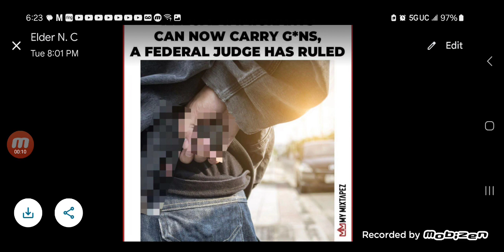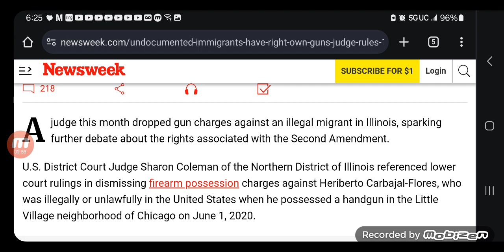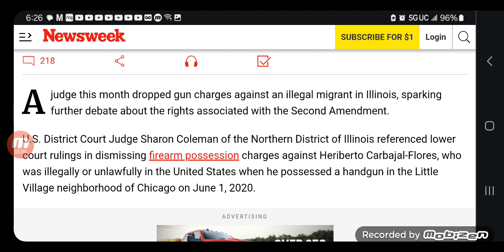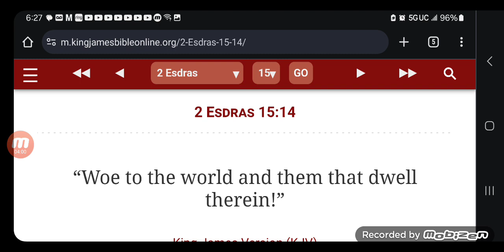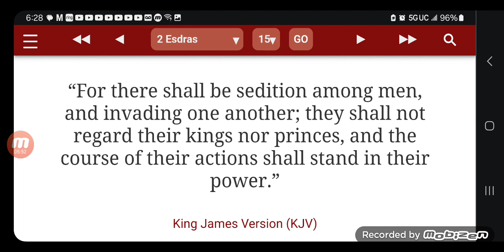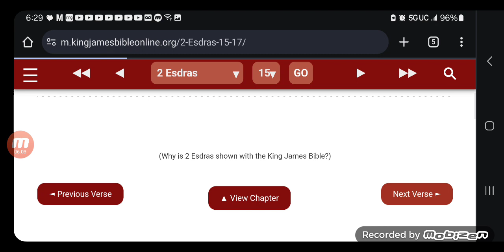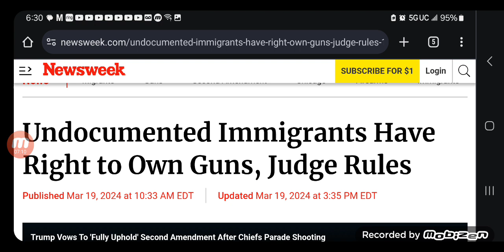🚨🚨ITS ABOUT TO GO DOWN🚨🚨